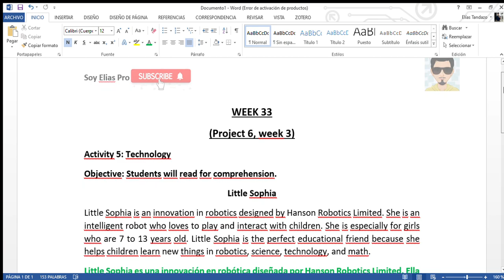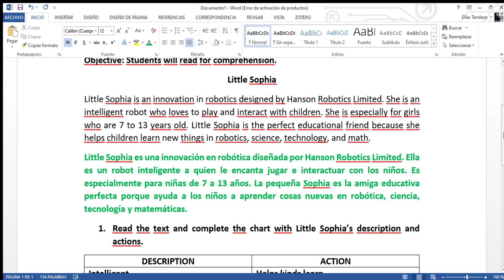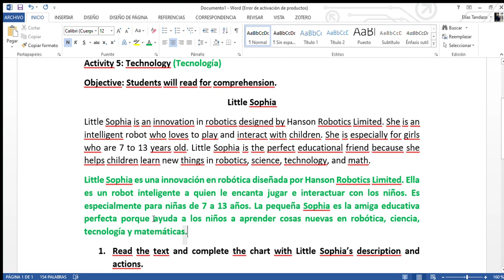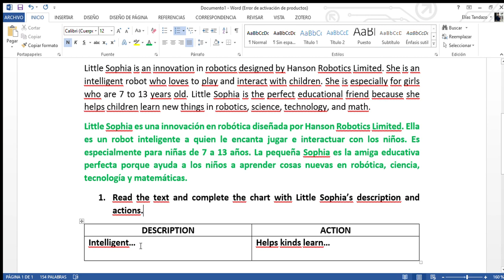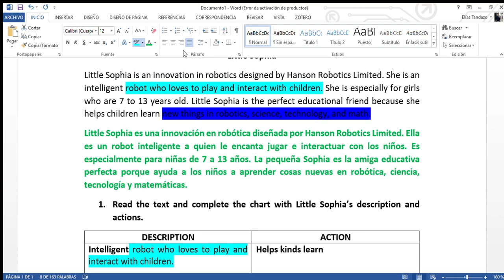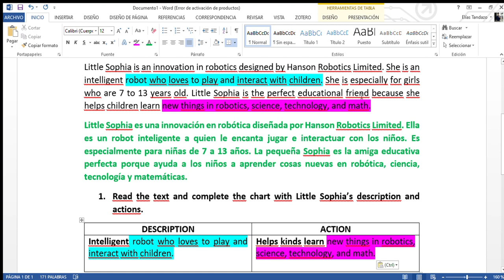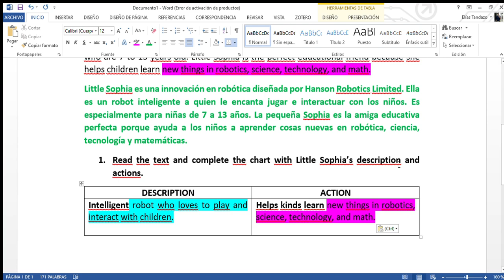SEMANA 33(P6,S1) EGB Media Actividad INGLÉS | TECHNOLOGY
Hola amigos, tofo en orden? Espero que si. Bueno les traigo la explicación de inglés de la semana 33 del proyecto 6 de la EGB MEDIA.

Espero que les guste, muchísimas gracias por el apoyo.